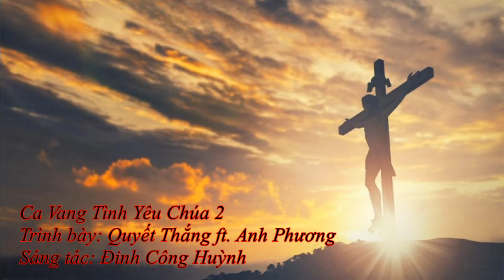Ca sĩ : Quyết Thắng ft. Anh Phương - Ca Vang Tình Yêu Chúa 2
Ca Vang Tình yêu Chúa 2
Sáng tác: Đinh Công Huỳnh
Trình bày: Quyết Thắng ft. Anh Phương